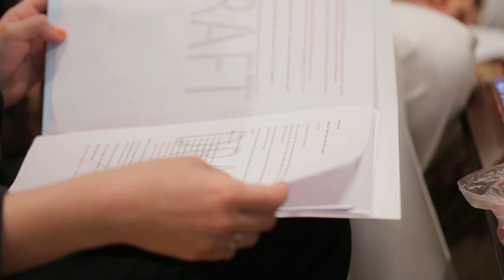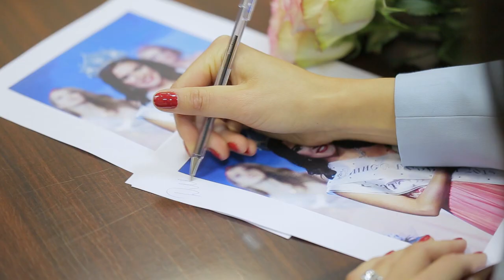Мисс Мира 2015 и Мисс Россия 2015 в акции ООН/Miss World UN campaign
24 мая Мисс Мира 2015 Мирейа Лалагуна (Испания) совместно c 1-ой Вице-мисс Мира, Мисс Россия 2015 Софией Никитчук поддержали инициативу Объединенной программы ООН по ВИЧ/СПИДу 90-90-90, сдав тест на ВИЧ-инфекцию и призвав всех, кто заботится о своем здоровье и здоровье своих близких, делать это добровольно и регулярно.

May 24 Miss World 2015 Mireia Lalaguna (Spain ) together with the 1st Vice Miss World, Miss Russia 2015 Sofia Nikitchuk supported the initiative of the UN Program on HIV / AIDS «90-90-90» by passing the test for HIV and urged everybody who cares about their health and the health of their loved ones to do that voluntarily and regularly.
Within the frameworks of the UN campaign Miss World 2015 and the 1st Vice Miss World, Miss Russia 2015 visited the United Nations Office in the Russian Federation and took part in an online chat on a social network "Odnoklassniki".